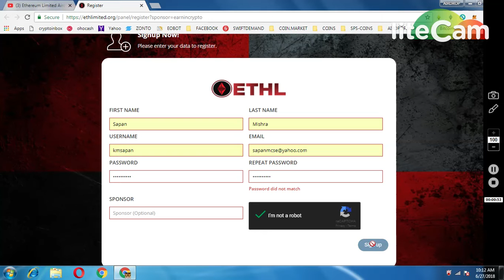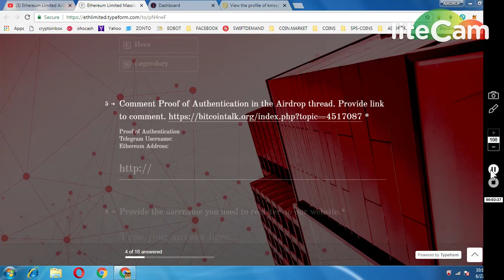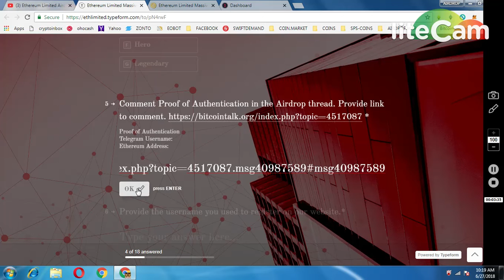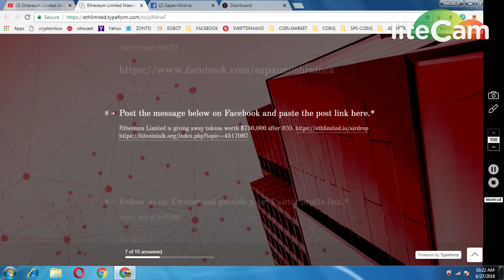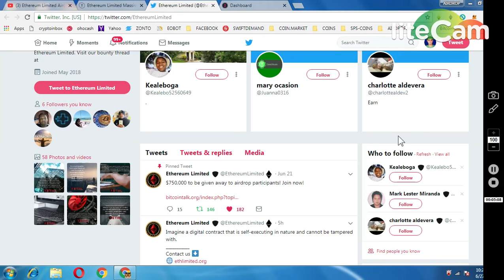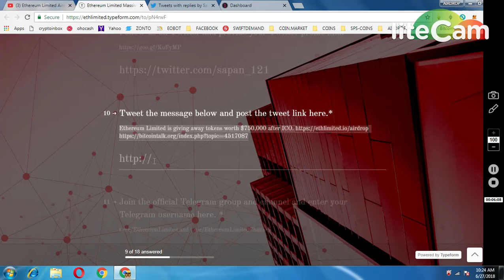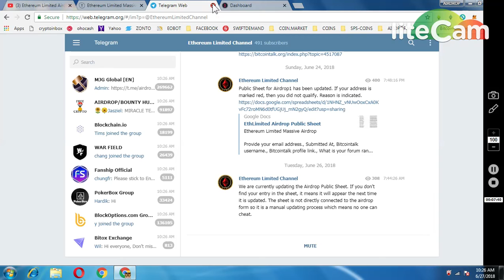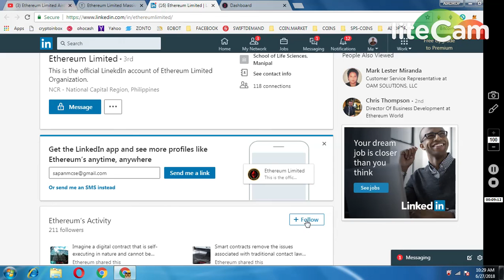ETHEREUM LIMITED BIG AIRDROP MUST JOIN